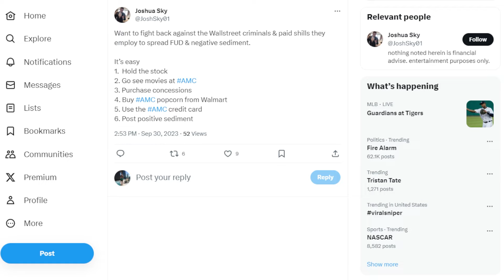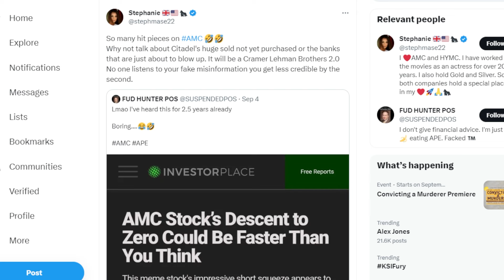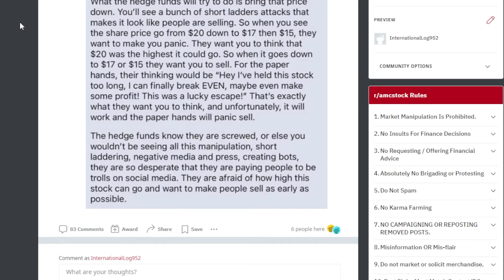AMC STOCK: HERE'S WHAT TO DO NEXT!